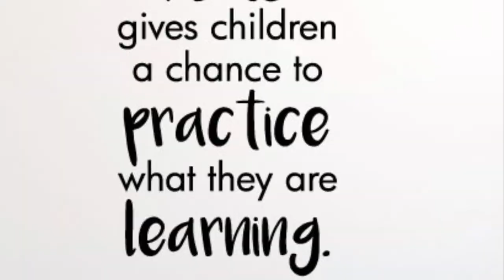Help me Homeschool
Homeschool Intro. I also have a homeschooling website called
Angel Warriors 👼🏼💖👼🏼 Where I do go over some homeschooling tips. More videos to come on …For new Homeschooling families.